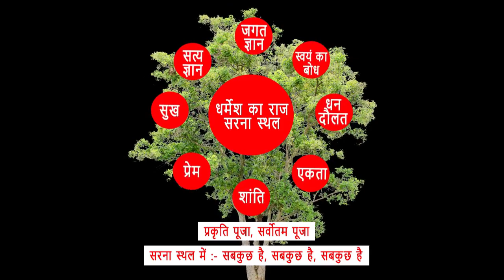गुमला,घघरा में आदीवासी सत्य प्रकृति (🌳) सरना धर्म प्रार्थना सभा का आयोजन । भीड़ बहुत था ।